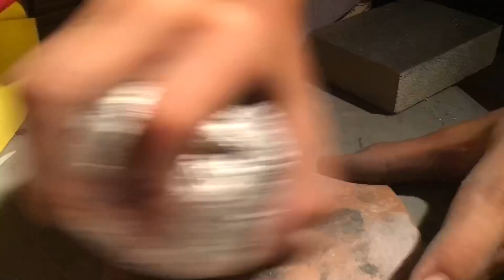200 SUBSCRIBERS SPECIAL tinfoil ball challenge